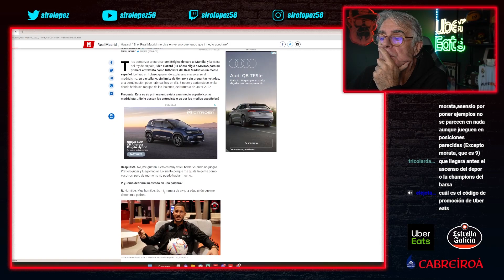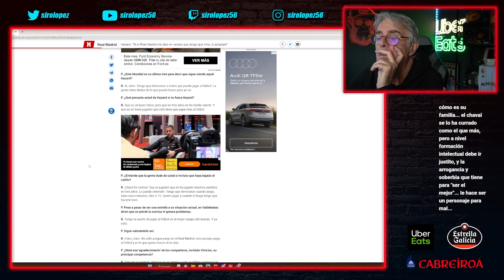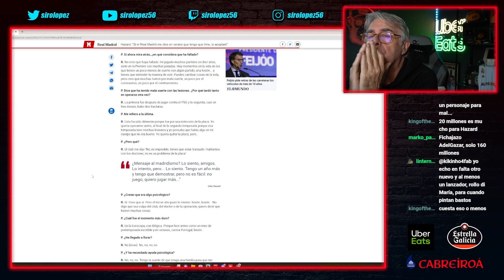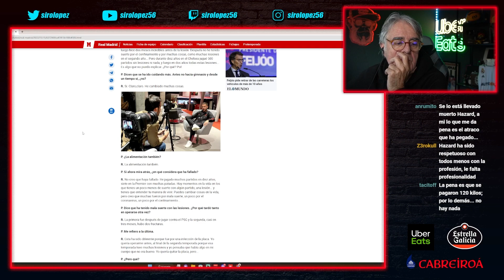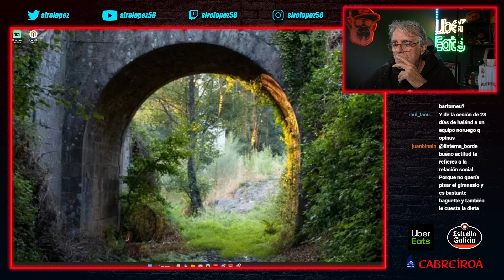¿TIENE POSIBILIDADES ESPAÑA? | RONALDO, PORTUGAL y LA LESIÓN DE BENZEMA | TERTULIA QATAR 2022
Hoy os traemos una tertulia con diferentes temas con Ramón Álvarez de Mon y Víctor Palacios: Lo más destacado de la actualidad de Qatar 2022